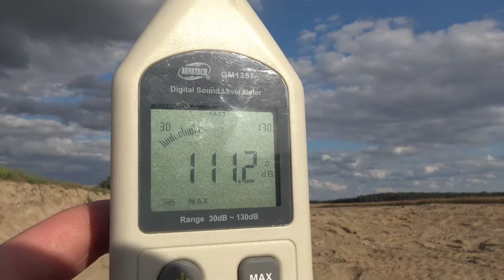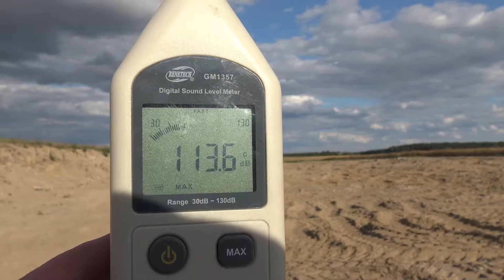Test Recenzja dum bum 2g+